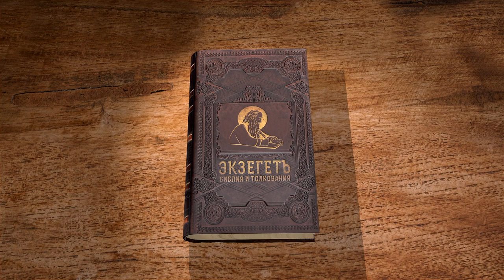Книга пророка Исайи. Глава 64 "О, если бы Ты расторг небеса и сошёл!" Священник Антоний Лакирев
Команда Экзегет.

🔸   "О, если бы Ты расторг небеса и сошёл!"
🔸   Прославление Господа
🔸   Надежда на Бога
🔸   Правила пути заповедей и любви
🔸   "Ты – Отец наш; мы – глина, а Ты – образователь наш"
🔸   Прошение о милости Божией